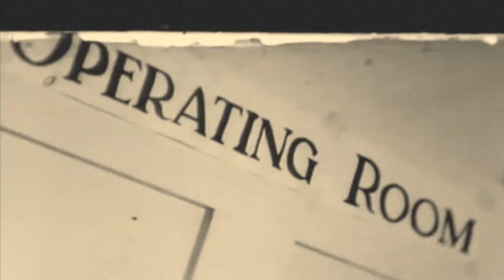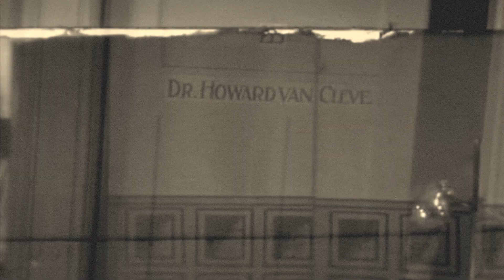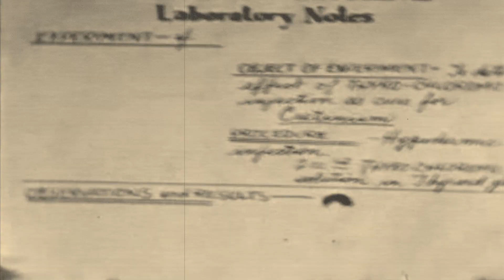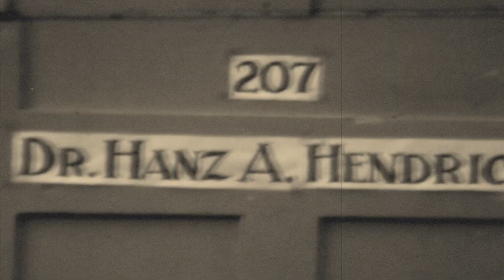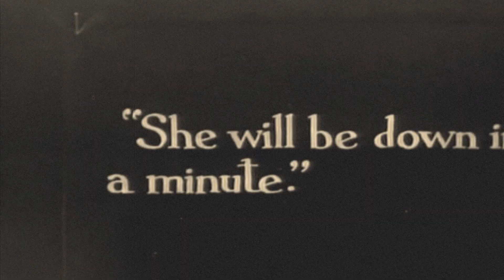Jekyll & Hyde (Short Film)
I own the rights to this short film.

Synopsis:
A criminal injects himself with a serum...with disastrous results.